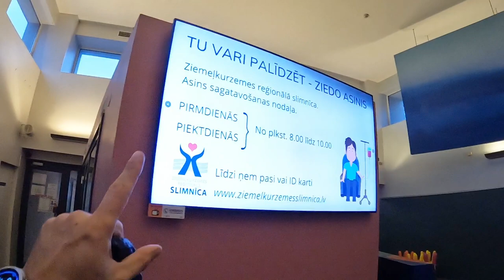ВЕНТСПИЛС, ЛАТВИЯ / ВЕЧЕРНИЙ ГОРОД и АВТОВОКЗАЛ / 02.03.2022.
Прогуляемся по вечернему Вентспилсу, по центральному скверу.
Я выскажу некоторые мысли вслух.

Спасибо большое! ❤️